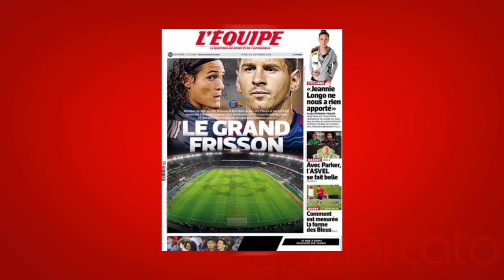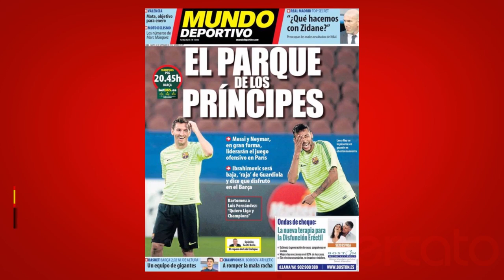Le choc PSG - Barça, Giroud jusqu'en 2018... La revue de presse Top Mercato !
Le Tour d'Europe de la presse de ce mardi 30 septembre 2014 est notamment consacré au PSG qui va défier le Barça en Ligue des champions. Au menu également, Walter Mazzarri qui a remonté les bretelles de ses joueurs ou encore Olivier Giroud qui aurait paraphé un nouvel engagement à Arsenal.